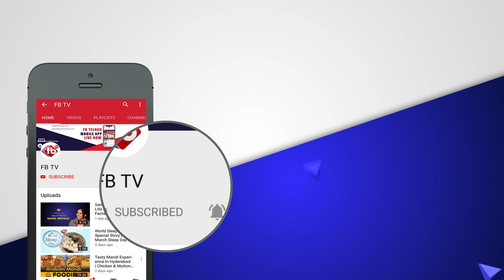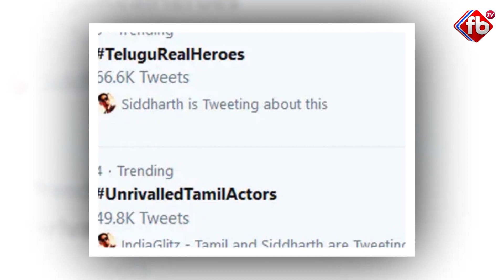Tamil Fans Trolling Venkatesh's Asuran Remake First Look In Narappa Movie | Asuran Vs Narappa |FBTV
Watch Asuran telugu remake naarappa movie first look unvieled by team. Victory venkatesh's latest remake movie naarappa is taken from dhanush's ausran tamil movie.In this movie hero venkatesh first look recently unveiled seeing this tamils fans trolls narappa as it exactly matches to Danush tamil version.